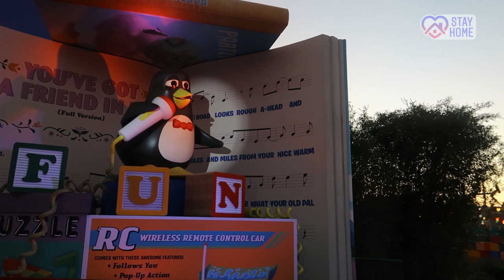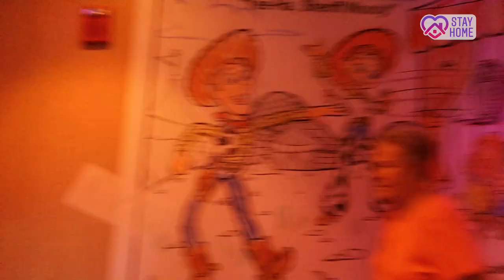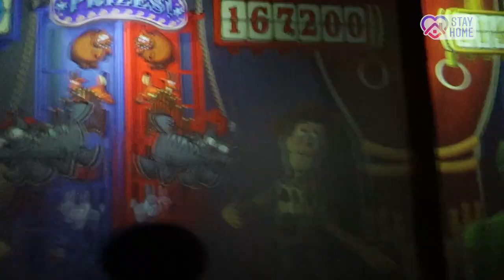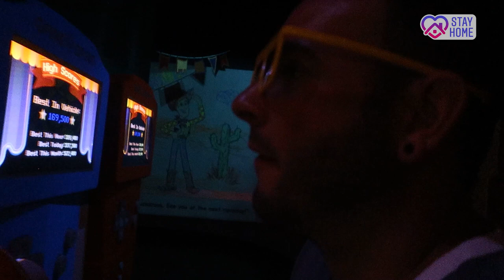THIS IS HOLLYWOOD | WALT DISNEY WORLD VLOGS | SEP 19 | EPISODE 14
We're back with our next episode of the series!  It's been awhile but this COVID-19 lockdown has kept us busy editing plus it's the 1st of our daily vlogs. So make sure you stay at home during this coronavirus pandemic and watch Disney vlogs!

We get up early for some extra magic hours at Disney Hollywood Studios and while the crowd run towards Galaxy's Edge, we go and check out Andy's backyard for some Toy Story fun.